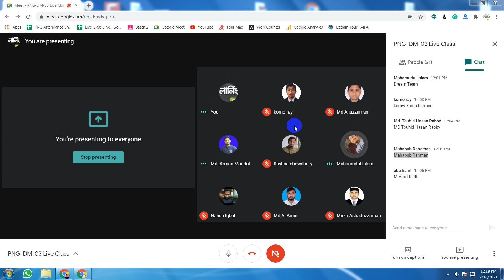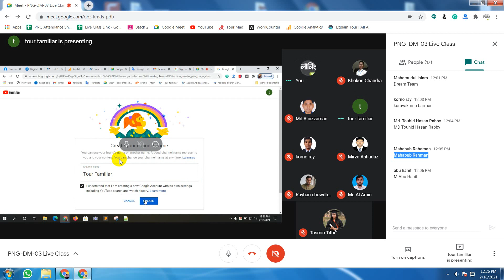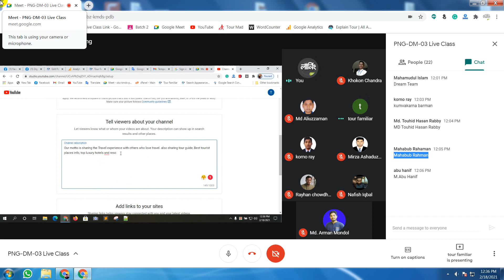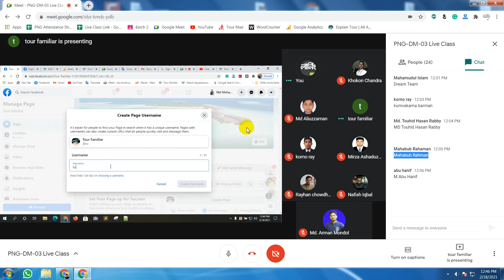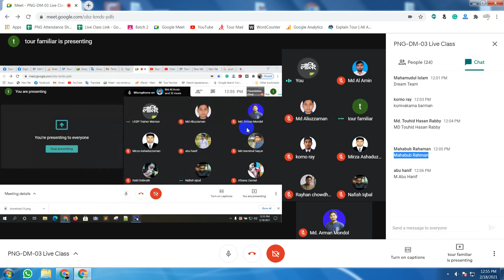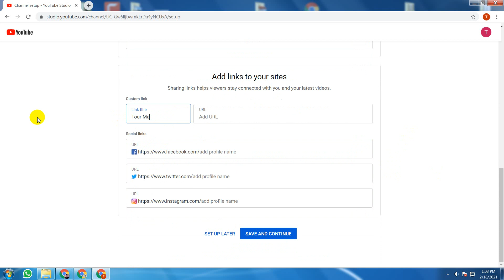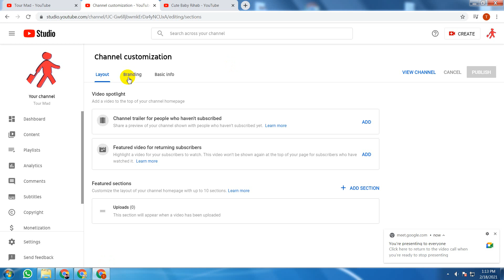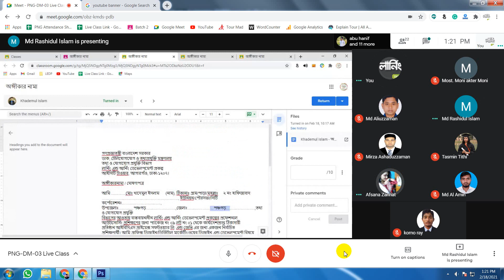Panchagarh Digital Marketing Batch 02, Class 29 - Part 2